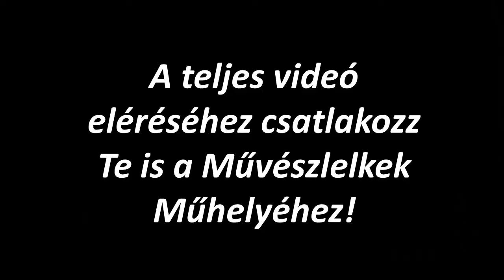Akvarellfestés kezdőknek és haladóknak | Fehér ló festése | How to paint a white horse | watercolor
Az akvarellfestés egy rendkívül könnyed, játékos elfoglaltság. Egyáltalán nem olyan bonyolult, mint amilyennek elsőre gondolnád. Teljesen kezdők is bátran belevághatnak. A gouache festék pedig az akvarellhez hasonlóan némi gyakorlással könnyedén használható.

Ha úgy érzed, hogy szívesen elkezdenél festeni, de szeretnéd, ha valaki segítene ebben, akkor ajánlom figyelmedbe a Művészlelkek Műhelye online rajz- és festőprogramomat, melynek során több, mint 100 akvarell, gouache, akvarell-goauche és grafitceruzás rajz képet készíthetsz el videós anyagaim segítségével. Kezdőként és haladó akvarellfestőként is találsz számodra megfelelő szintű tananyagot a Műhelyemben.

További alkotások, cikkek, tanfolyamok az akvarell és a gouache valamint a grafitceruzás rajz világából a honlapomon:

 Zene: Sunset Dream - Cheel